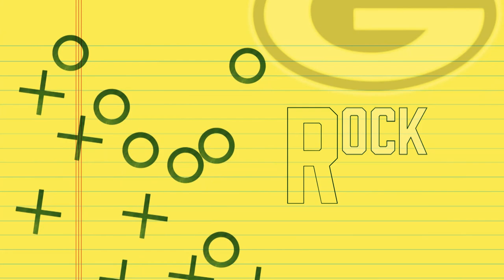Rock Report: Improving from Within | Dean Lowry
‘Tis the season for the NFL Draft, but the Green Bay Packers can also improve from within. Dean Lowry’s play in 2021 is a perfect example.